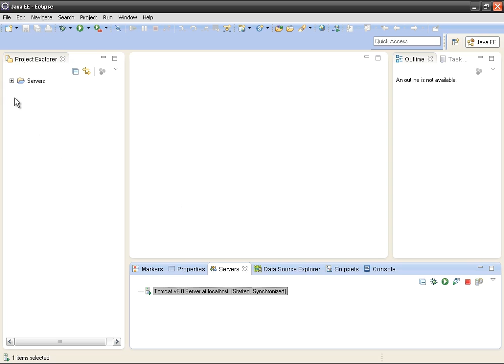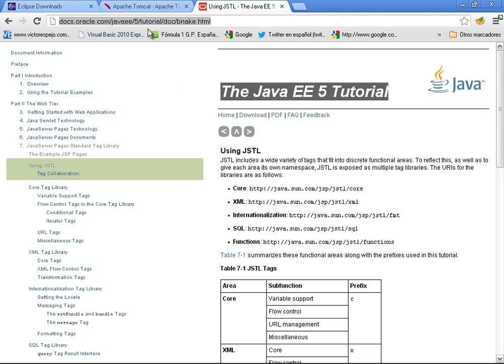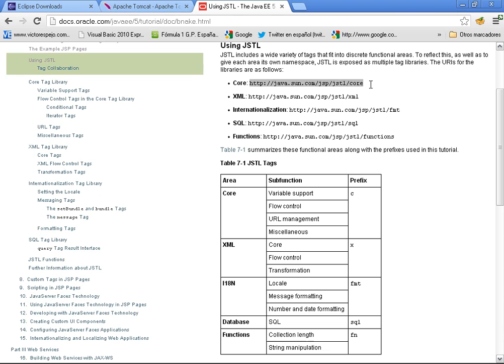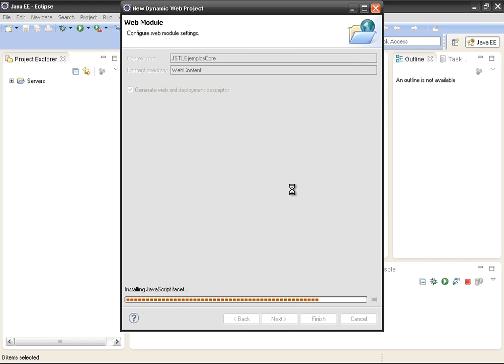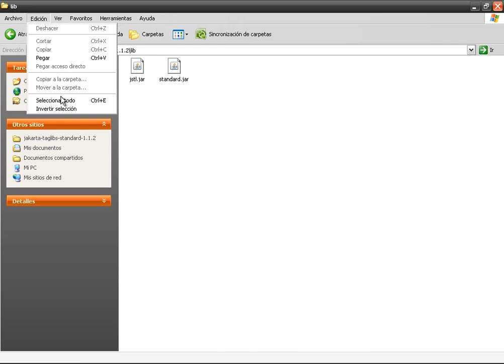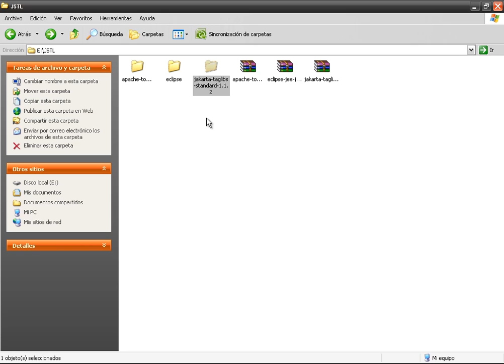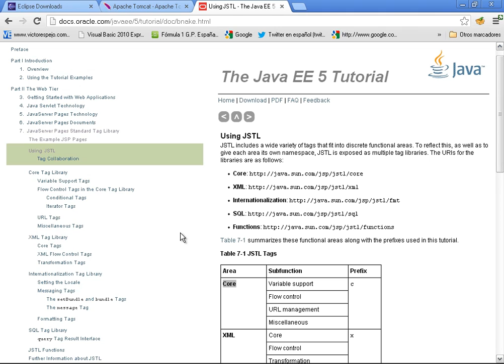CURSO JEE INTERMEDIO II CON ECLIPSE, JSTL Y MYSQL - VIDEO 02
Explicación de la librería JSTL directamente desde la web de Oracle. Creamos nuestro primer proyecto para utilizar la primera especificación: CORE. Instalamos JSTL en el IDE Eclipse. Dejamos el ambiente listo para la creación de nuestro primer ejemplo.